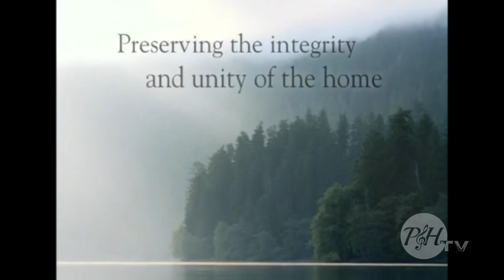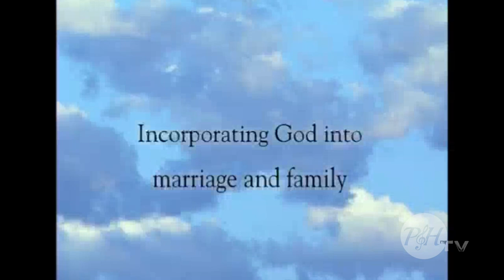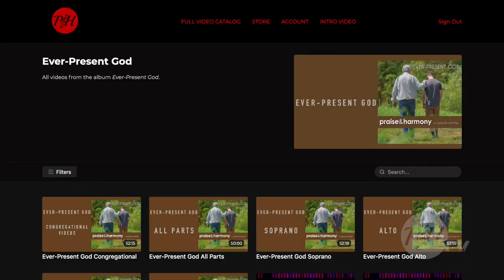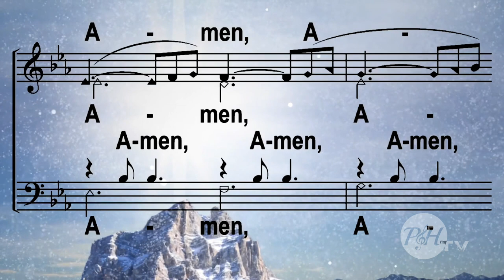Two Ticks and No Dog! with Jerry & Lynn Jones at PraiseAndHarmony.TV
Marriage Matters seminars with Dr. Jerry and Lynn Jones